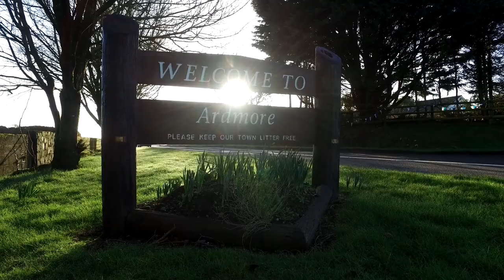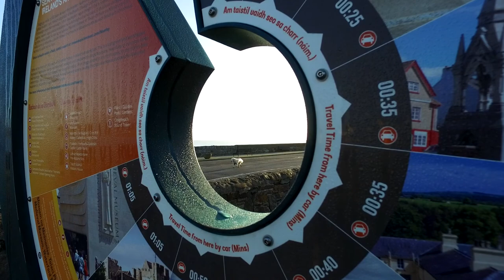Nicholas Lenane - The Ardmore Roar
Saint Declan's Gaa club, Ardmore won the All Ireland Junior Hurling Championship in February 2018, the first Waterford club to win an All Ireland Championship at any level. An incredible achievement for our small community. This piece tells the story of how we got to the final, incorporating some of the highlights of our area. Enjoy!

Thanks to Claycastle studios, Youghal for producing the audio,

And thanks to MacFly media for putting together the excellent footage.

Music from Hans Zimmer.